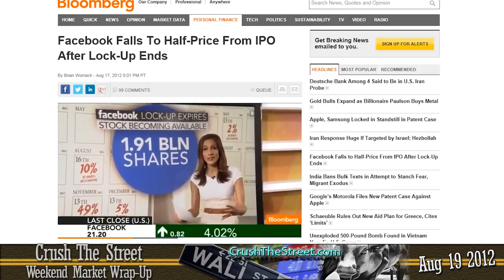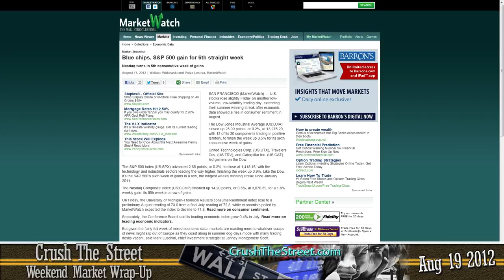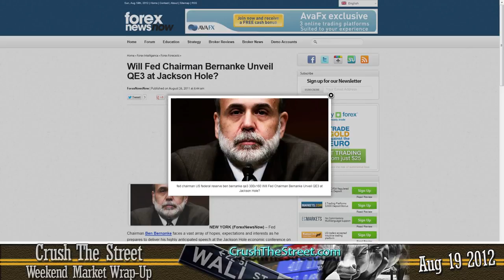Crush The Street Market Wrap Up Aug 19 2012